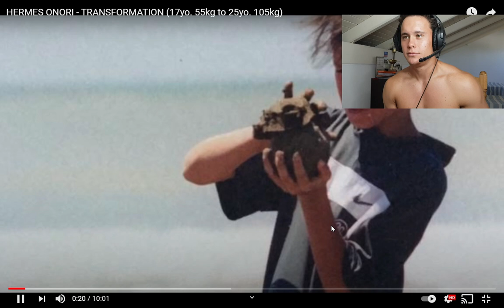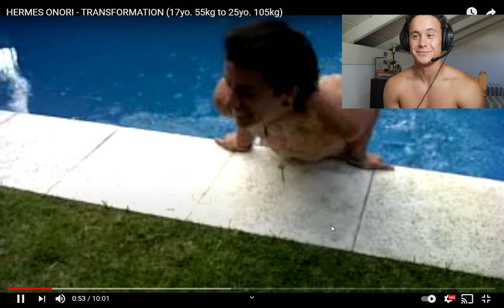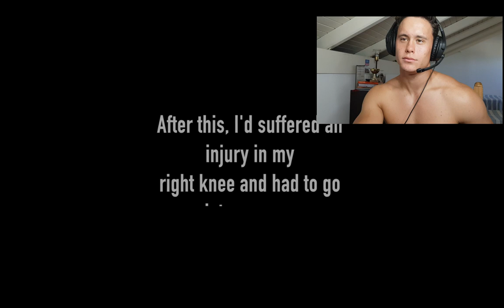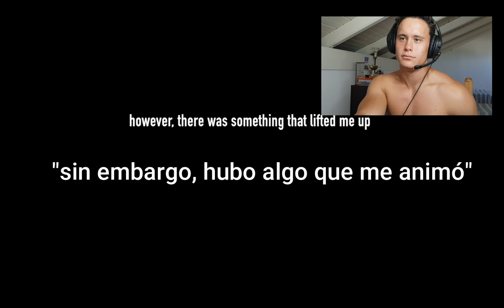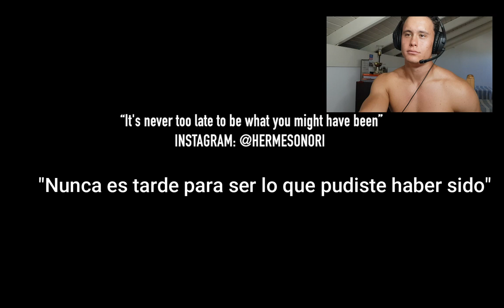REACCIONO AL MEJOR FÍSICO DE ARGENTINA- HERMES ONORI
Años y años de sacrificio dan sus resultados!

SERÁ HASTA LA PROXIMA chavales!